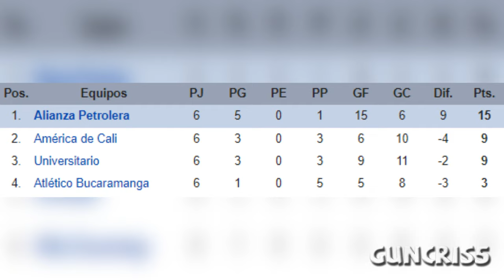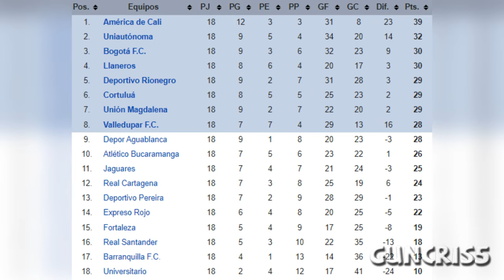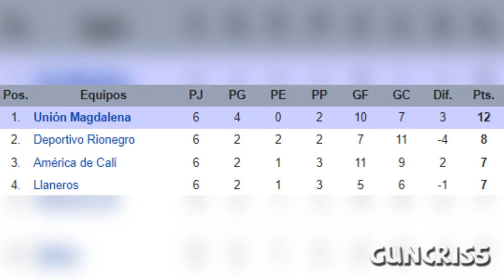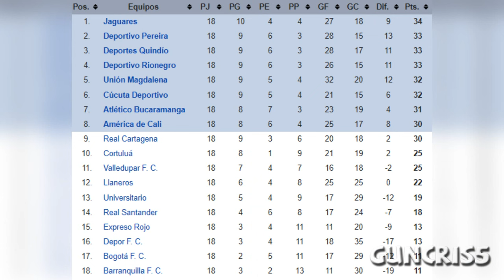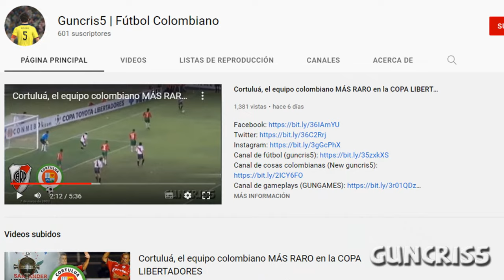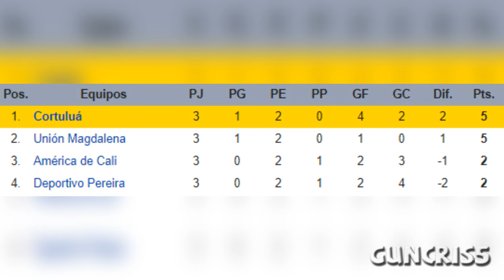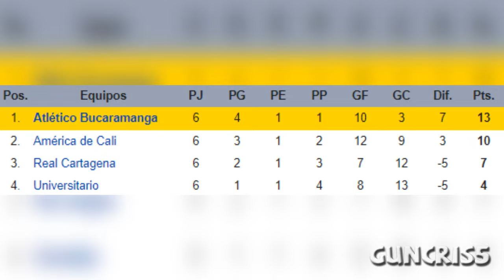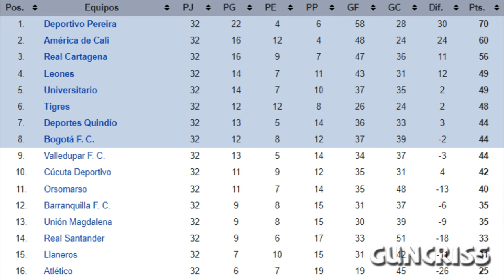América de Cali y los 5 AÑOS QUE ESTUVO EN LA B | ¿Cómo le fue en la Segunda División de Colombia?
El 30 de enero se cumplen 10 años del debut en la B de América de Cali tras haber descendido en 2011. En este vídeo les hablaré de los 5 años que "la mechita" duró en la segunda división de Colombia, desde el torneo de 2012 hasta el año 2016.

Cúcuta deportivo seguirá en la A mientras el América de Cali se mantiene en la B
Junio 24 de 2013. América goleó a Unión Magdalena en el cierre de su campaña en la B

No alcanzó el espacio para más enlaces.